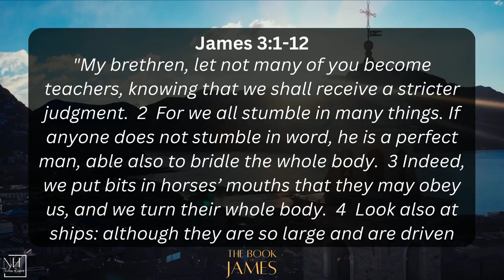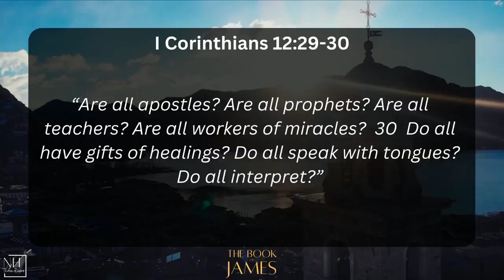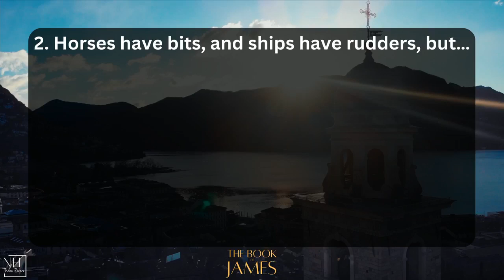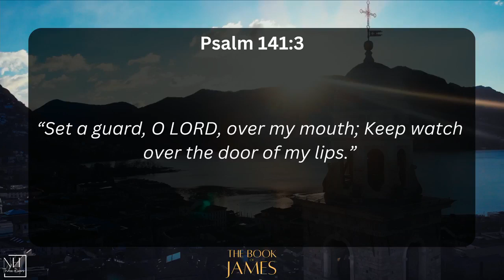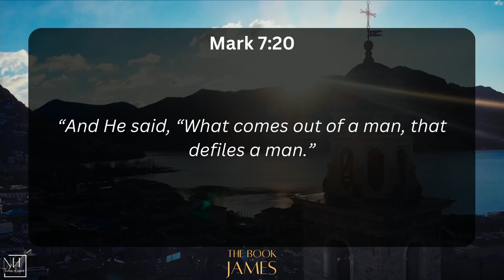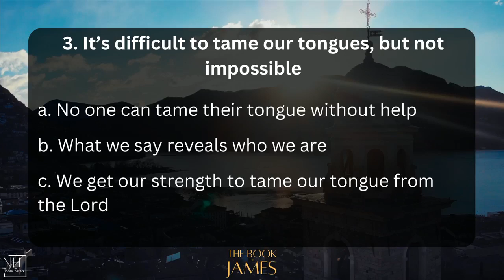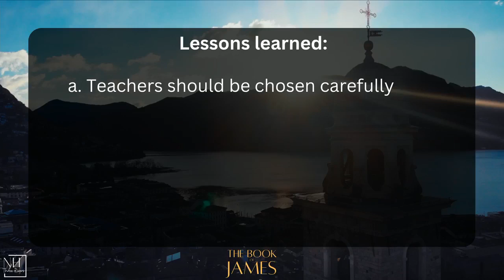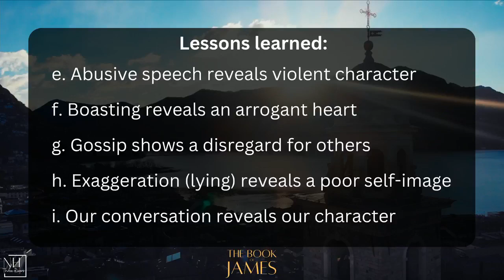The Book of James | James 3:1-12 | Pastor Steve Miller | 3.17.24